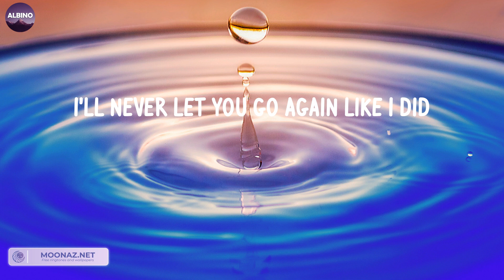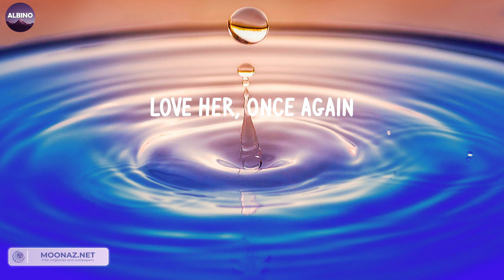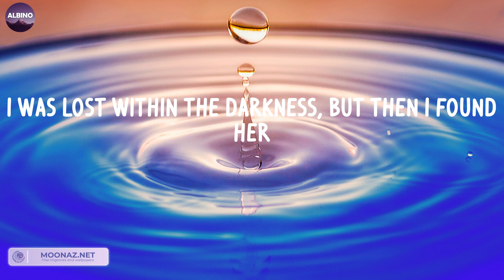Until I Found You (LETRA) - Stephen Sanchez